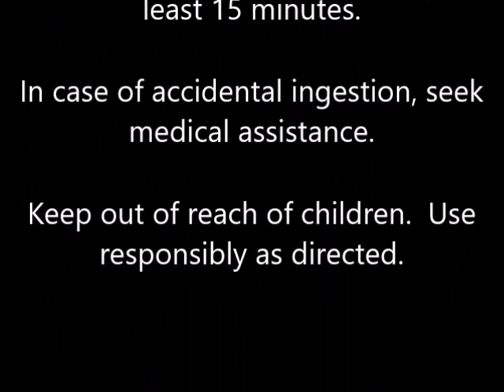Fairy Tales LICE GOODBYE Nit Removal System w Comb 1 kit